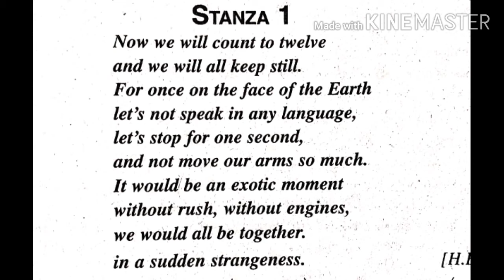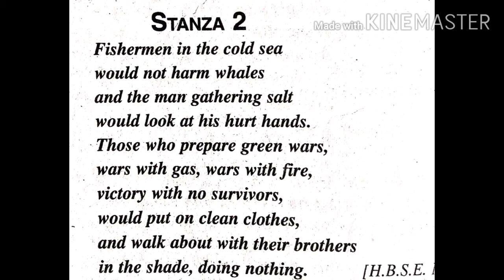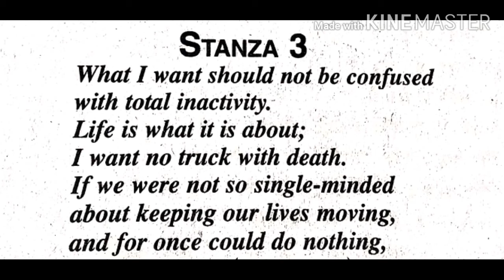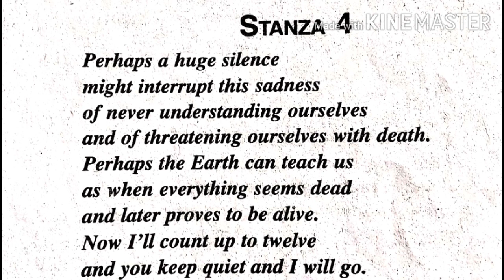Class 12th Poem 3~ Keeping Quiet by Pablo NerudaFlamingo N C E R T 720p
This video is of 12th class .this poem is an anti war poem .in this poem the poet suggests us to suspend all activities and remain silent.this poem insists on introspection.